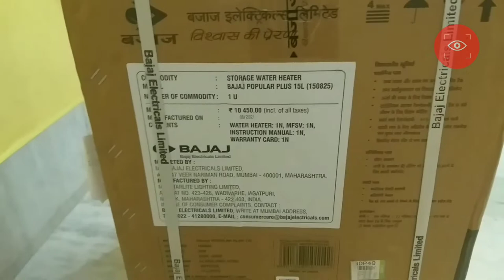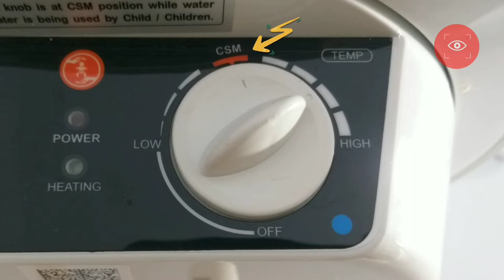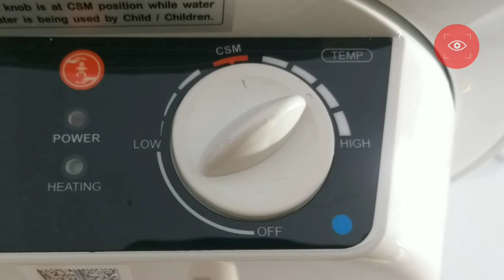Bajaj Popular Plus 15 L Storage Water Geyser Unboxing & Installation.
In this video described about Bajaj Popular Plus 15 L Storage Water Geyser. Dear Friends In this video you Learn how to install Gyesure. Also learn about water Geysure.You also know spacification of Bajaj 15 L Storage Water Geyser Popular Plus. I am Bappa Roy . This is my channel The Viewfinder.